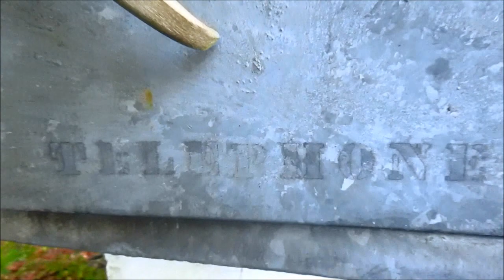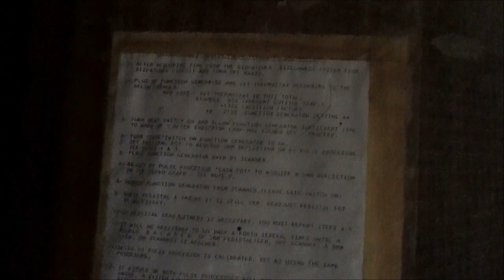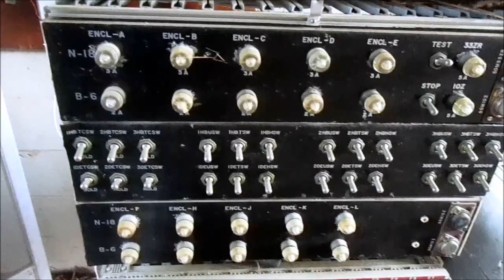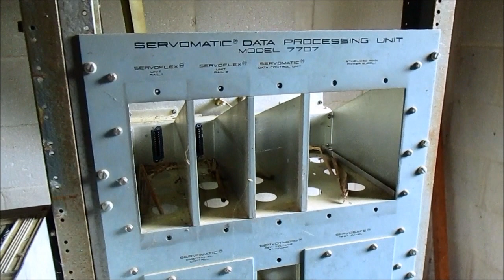Abandoned SCL Defect Detector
Decided to check this one out after a local railfan had told us about it last year, but didn't have the time to on that trip. As such, I decided to plan on visiting it on this trip, since the GC (nor the HOG or really any other shortline in the area) was running on weekends.